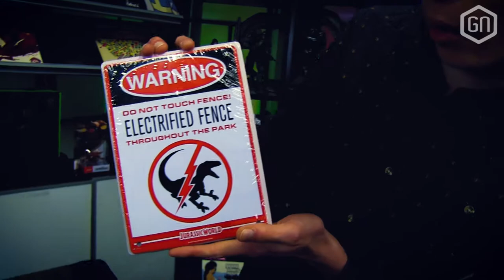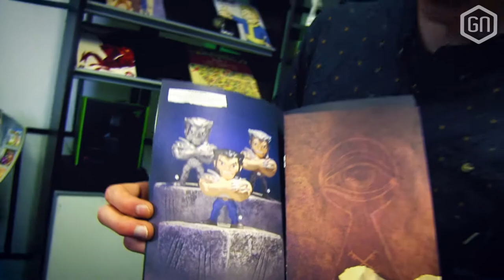Loot Crate Maart 2017: Primal | UNBOXING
Zelf unboxen wij vandaag de Loot Crate van maart 2017, in een 'Primal' thema. Wat voor geeky goedheid zit daar allemaal in, dat laat Tom je zien in deze vlotte video!